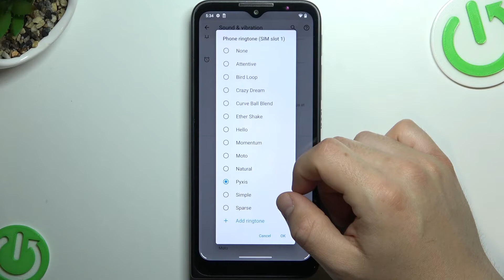Motorola Defy 2021 All Ring Sounds | Avaliable Ringtones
Welcome!!! Today we present you all Ringtones avaliable on Motorola Defy 2021. Check out this guide to known how to enter the sound option and change the Ring sounds. After this video you can find all Ringtones on Motorola Defy 2021. Look out our channel to find more videos about Motorola Defy 2021 or other phones.

How to find Ringtones on Motorola Defy 2021? How to check Ringtone list on Motorola Defy 2021? What Ringtones has Motorola Defy 2021? How to set Ringtones?